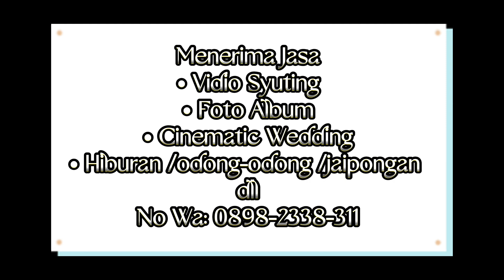RomanSua Vision tawasullan akbar di makom karomah setiap malam sabtu kliwon ( syeh Quro) pulobata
romanSua vision
acara rutinan setiap sabtu kliwon dihadiri ribuan jamaah.